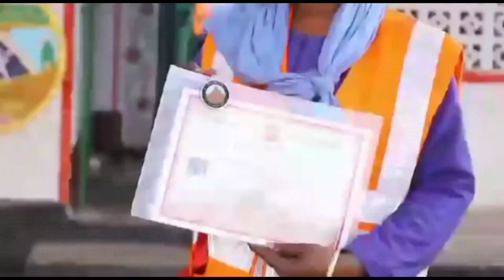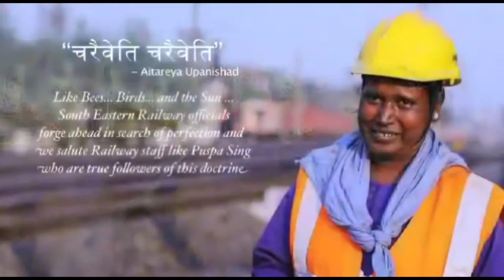Trackman Story Of Indian Railways Pushpa Singh | RRB Group D Post | Lady Trackman Story | Labh Tech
This the life of the woman working in the Indian railway her stroy that is unbelievable. She faced many chenllanges in her entire life, she still happy and become a inspiration to others.

If you have any suggestions then don't forget to comments also.